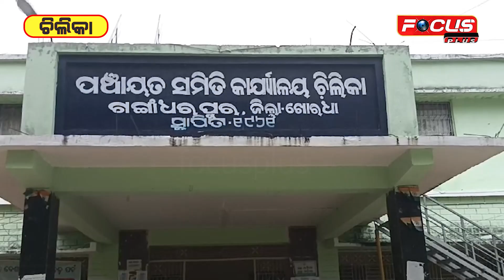ପୋଷାକ ବିତରଣ ଆବେଦନ ପ୍ରକ୍ରିୟାରେ ବ୍ୟାପକ ଅନିୟମିତତା